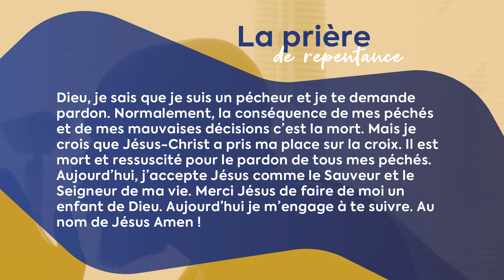La Matinale - Il est tout le temps fâché